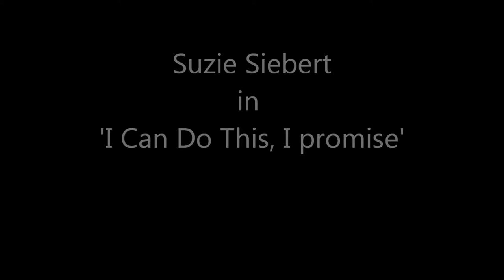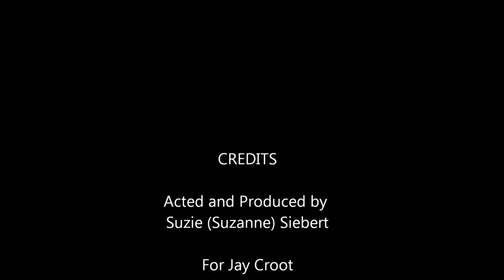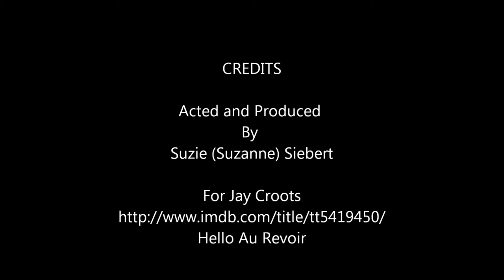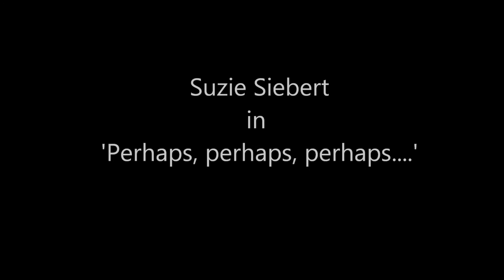SUZIE SIEBERT IMDB AND HELLO AU REVOIR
A collection of short scenes acted, created and produced by Suzie  Siebert; some characters such as 'Maureen' make an appearance. These are for IMDB and the feature film Hello Au Revoir, noted to Jay Croots.